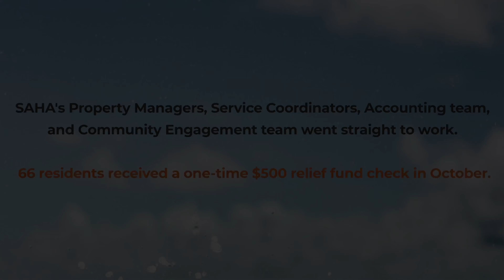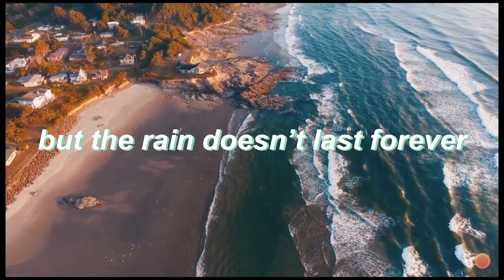Resident COVID-19 Relief Fund Stories